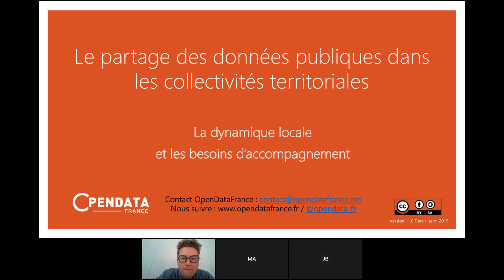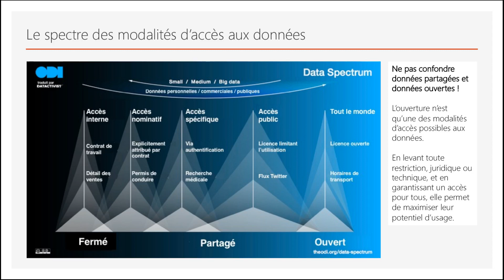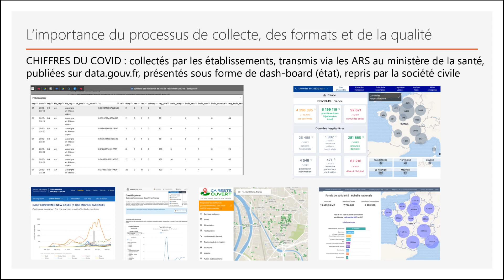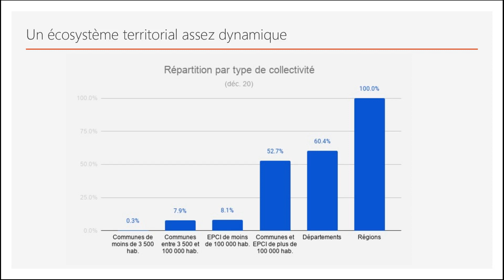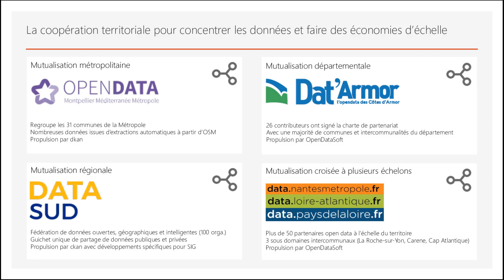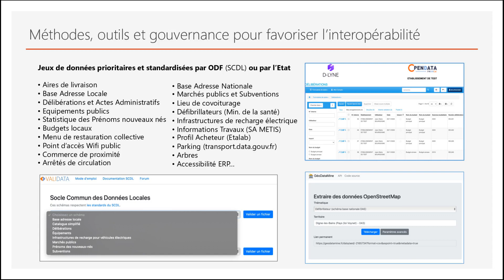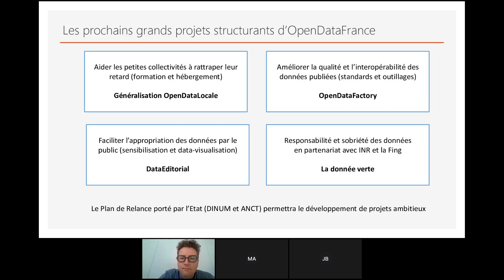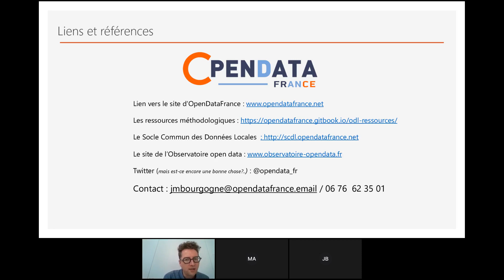Webinaire Ouverture et stratégies territoriales de la donnée - Jean-Marie Bourgogne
Panorama de l'Open-data en France par Jean-Marie Bourgogne - Open Data France, Délégué France